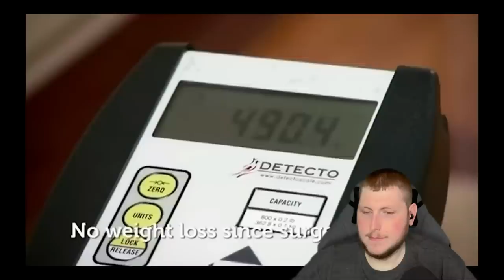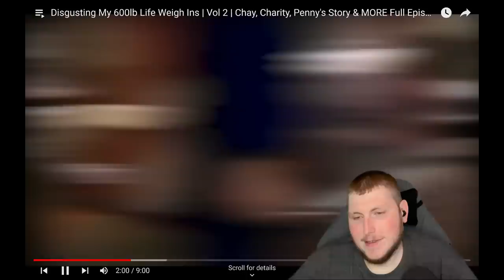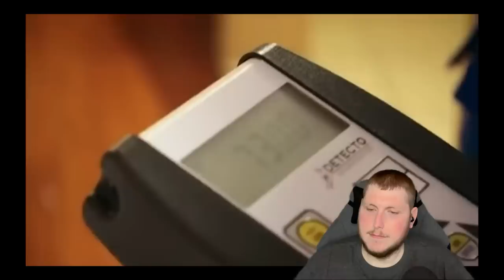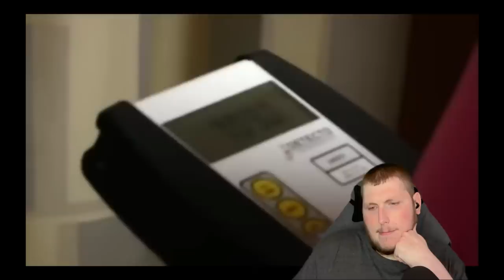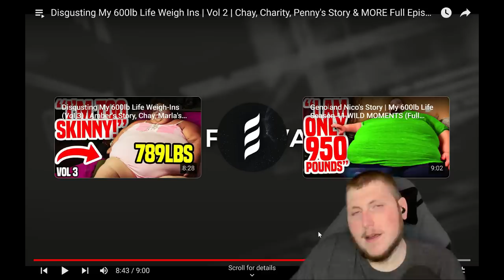Disgusting Weigh Ins-My 600 Pound Life Reaction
The only hole you can't dig yourself out of is the grave. This is proof that even if you've fallen you can get back up. Love you guys!!!

Original Video
Plot Twist